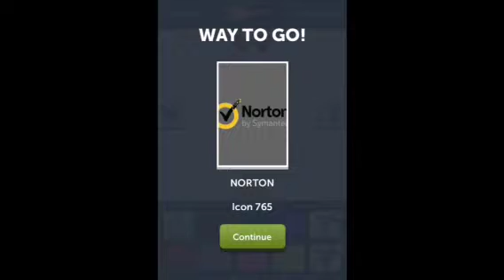ColorMania - Guess the Colors - Level 77 Answers